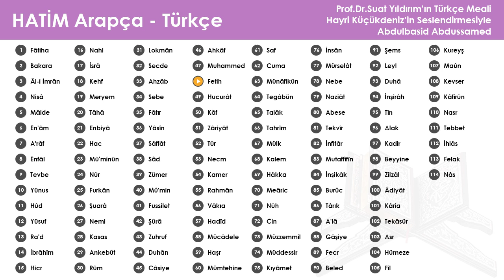048 Fetih - Abdulbasid Abdussamed & Hayri Küçükdeniz